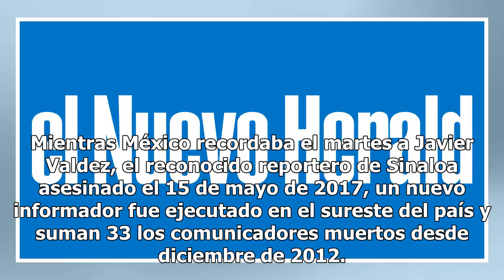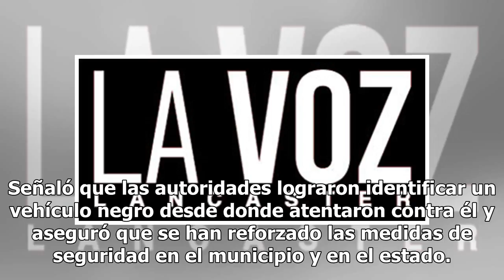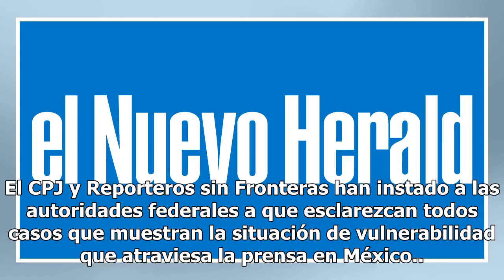Otro periodista asesinado en México, confirma gobernador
Mientras México recordaba el martes a Javier Valdez, el reconocido reportero de Sinaloa asesinado el...